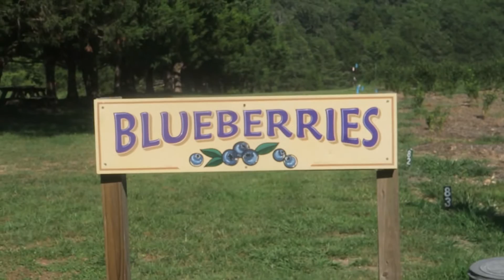FINALLY WENT TO A BERRY FARM!!!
Best muffins ever.